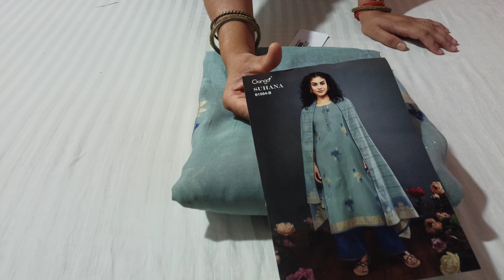Ganga brand के सादगी भरे सुंदर पार्टी वियर सूट😍ganga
Ganga suit#Ganga latest catalogue Ganga designer suit#kurpali ke suit#krupali brand krupali suits
@desi village vlog#village life vlog
@Family vlog
@Food vlog
@Desi life